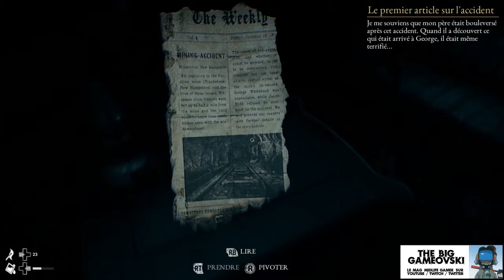The Beast Inside 04 - collocation ? TBG622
A défaut de frotter mon gros rouleau contre les murs (ce que je vais d'ailleurs faire dans cette session !) vu qu'avec chérie c'est un peu ceinture je crois, je vais également vous emmener aux frontières de la cryptographie. Puis dans ma cave où apparemment j'ai des colloc'. Et ce ne sont pas que des rats...